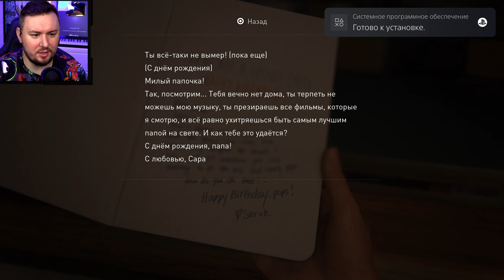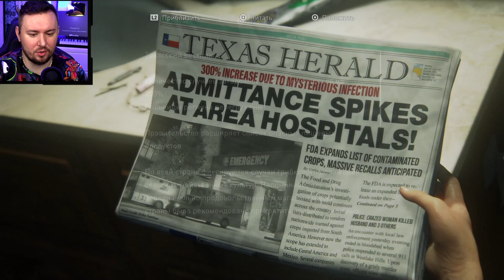Человечество поглотила ЭПИДЕМИЯ ► The Last of Us Part I ► #1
Погрузитесь в драматичную историю о незабываемых персонажах в игре «Одни из нас™» – обладательнице более 200 наград в номинации «Игра года».

В мире, где цивилизация пала, а зараженные и заматерелые выжившие бесчинствуют, Джоэл, измученный герой, должен вызволить 14-летнюю Элли из армейской карантинной зоны. Кто бы только знал, что это маленькое задание обернется опаснейшим приключением по всей стране.